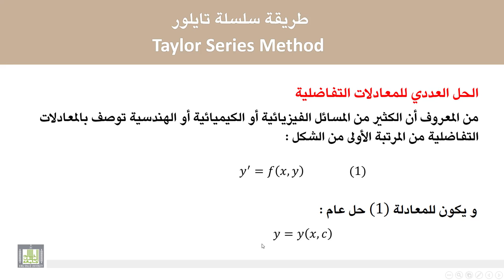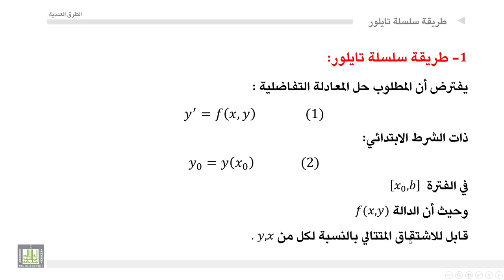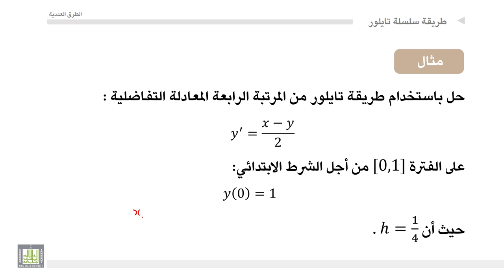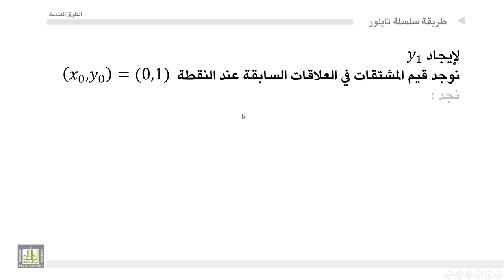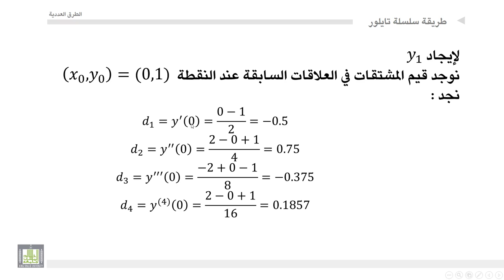الطرق العددية | 5-1 | حل المعادلات التفاضلية بطريقة سلسلة تايلور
المقررات المفتوحة
الطرق العددية - 419 ريض
الوحدة الخامسة : الحل العددي للمعادلات التفاضلية العادية والجزئية
حل المعادلات التفاضلية بطريقة سلسلة تايلور